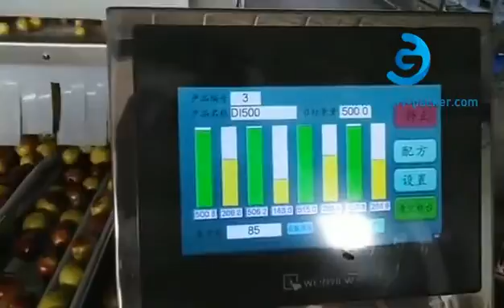Automatic small fruit apple date linear weighing filling tray box packing machine